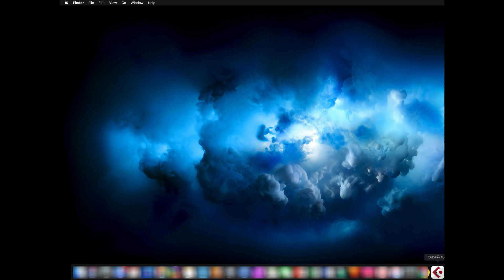HOW TO START CUBASE IN SAFE MODE (TIPTUESDAY 67)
Hi! This weeks tiptuesday is how to start cubase in safe mode.
(Mac- Shift, Alt & Command)

(Windows- Control, Shift & Alt)

'Safe Mode' can be good for troubleshooting if Cubase crashes etc

Law